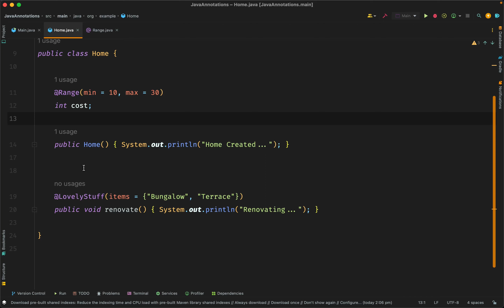#11 Java Annotations - Target Annotation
Java annotations are a powerful tool in modern Java programming. They allow developers to add metadata to their code, which can be used by the compiler or other tools to enhance the functionality or behavior of the program. Annotations can be used to define the behavior of frameworks, to configure specific settings, or to document code for other developers. By providing a standardized way of adding metadata, annotations make it easier for developers to work with large codebases and to collaborate on projects.

One of the most significant benefits of annotations is their ability to reduce boilerplate code. For example, rather than defining and implementing an interface or abstract class, developers can use annotations to define the behavior of a class at runtime. This makes it easier to develop and maintain complex systems, as annotations can be used to simplify code and eliminate repetitive tasks. Additionally, annotations can be used to improve the readability of code by adding descriptive information and context to classes, methods, and other code elements. This can make it easier for other developers to understand the purpose and behavior of the code, reducing errors and improving collaboration.

Overall, Java annotations are a powerful and flexible tool for modern Java development. By providing a standardized way to add metadata to code, they can reduce boilerplate code, simplify development, and improve collaboration. As the Java language and ecosystem continue to evolve, it is likely that annotations will play an increasingly important role in the development of complex, scalable systems.